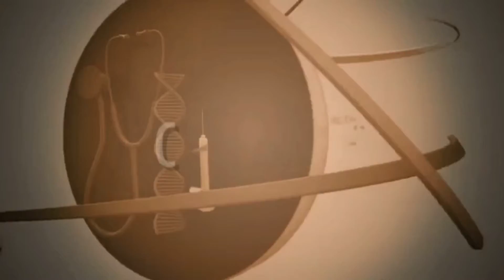Apertura tienda Ragazza Fashion en la Roma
Pasarela de Carolina Vazquez
pionera en el diseño de vestidosdequinceañera y vestidosdenovia al estilo